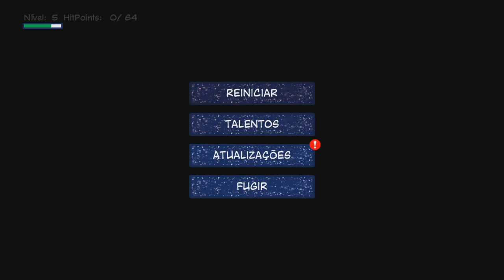State Of Anarchy : Master Of Mayhem O Que Aconteceu Aqui ?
State of Anarchy é um game indie desenhado a mão  , no estilo de jogatina do Gta de Playstation 1  seu objetivo e matar os inimigos que estão na tela .